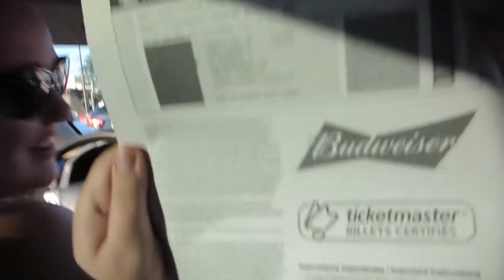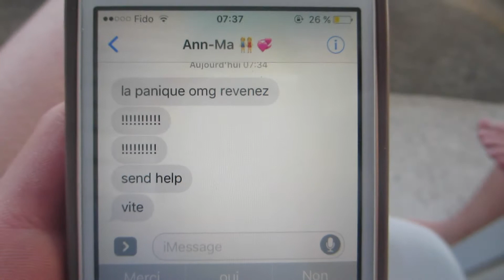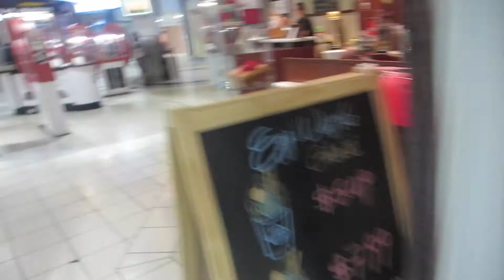18-19/07/2017: Ed Sheeran @ QC & MTL!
Euh, un vlog plein de choses, je sais pas quoi dire. Le capitalisme, men.